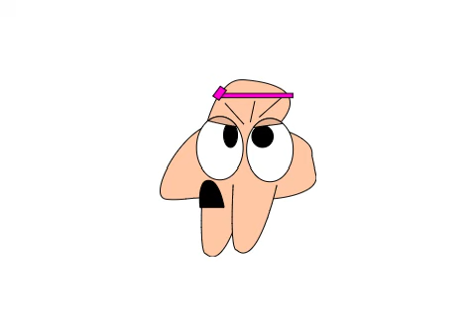Who Done It? (Scene 2)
its been 11 days!